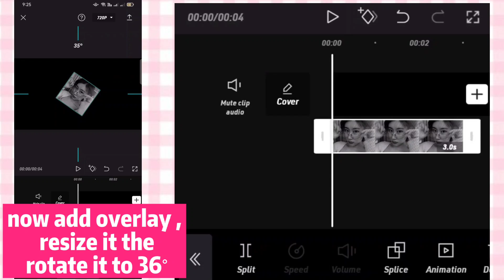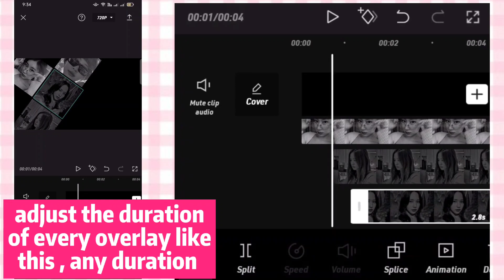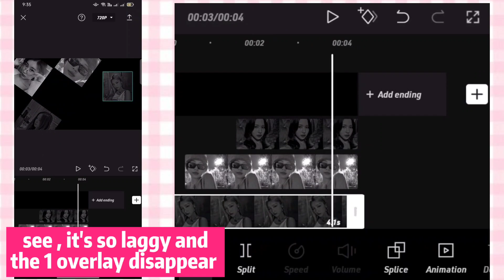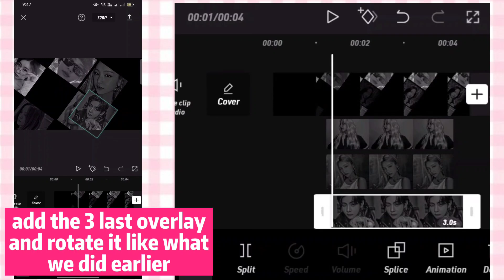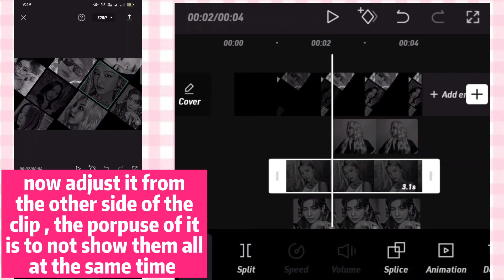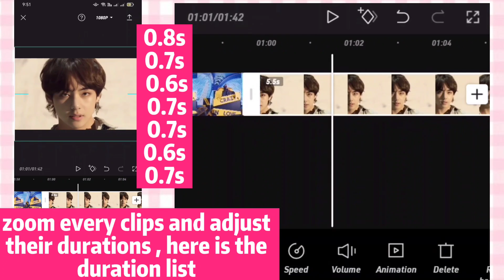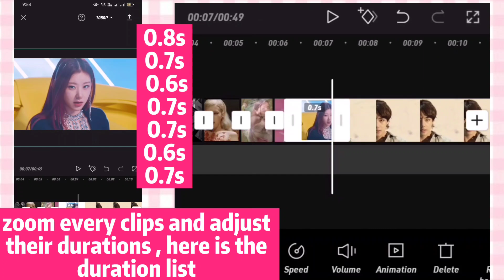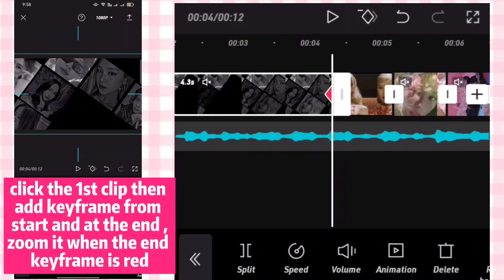SQUIDGAME REMIX | SHOW YOUR BIAS & BIAS WRECKER TREND ON TIKTOK 💗🖤 # SUBSCRIBE